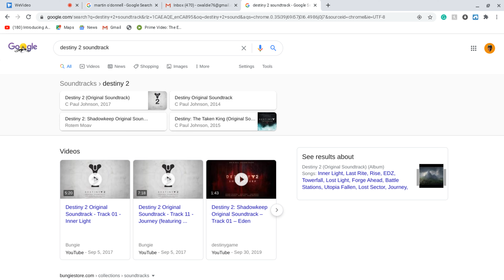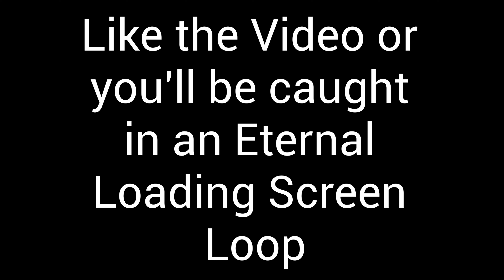Destiny 2 is kinda cool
It's kinda just Halo